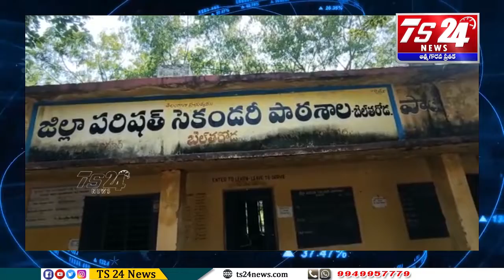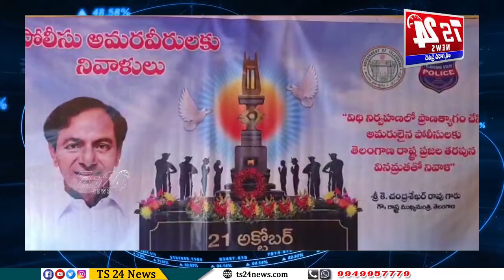Bulliten |TS24 News